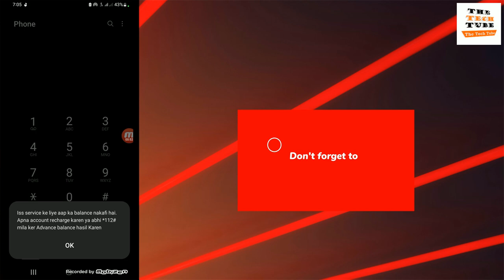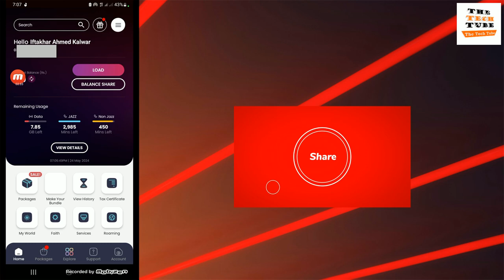Jazz Balance Check Code | How to check jazz sim balance 2024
In this video I show you How to check jazz sim balance
balance check jazz code
jazz ka balance maloom karne ka tarika
Jazz ki sim per balance Check karny ka tarika